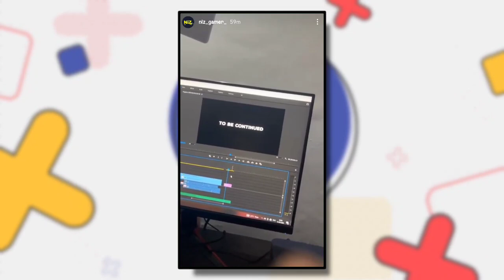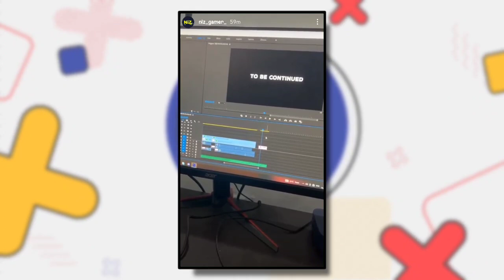HOGALALLA SMP Return! -REACTION! Dreamboy LEFT HIMLANDS! Gamerfleet, Chapati Gamer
Hello guys in this video I am going to talk about
YesSmartyPie hogalalla smp return reaction, chapati gamer reacton 24 hour stream, yes smarty pie himlands video update, yes smarty pie moded oneblock series update, Rachitroo on BiggBoss season 17, gamerfleet react on indus battle royal game trailer, carrying qna, dreamboy left himlands , elvish yadav vs fukra Insaan

Gameplay:- https:  ￼ / nocopyrightgameplays

Hogalala smp,
Herobrine smp funny moments,
Skibidi bop yes yes yes,
Skibidi bop yes yes yes toilet,
Ujjwal Minecraft new video,
Gamerfleet funny moments in Herobrine smp,
Ujjwal gamer new video,
Ujjwal gamer gta 5 new video,
Gamer fleet Herobrine smp videos,
Gamerfleet video Minecraft,
Minecraft anshu. Bisht new video,
Minecraft mein achcha Ghar kaise banaen,
Beastboyshub Minecraft season 2,
How to use elytra in Minecraft Hindi,
Ujjwal gamer gta 5 all episodes,
Techno Minecraft new video,
Ujjwal gamer gta 5 old video,
Ujjwal gta v video,
Ujjwal gta 5,
Ujjwal gta 5 in real life,
How to join himlands server in Minecraft pe,
Techno gaming gta v video,
Beastboyshub Minecraft seed,
Beast boy shub Minecraft video,
Gamerfleet survival series part 1,
Gamerfleet survival series part 2,